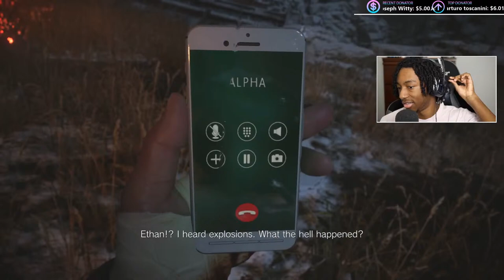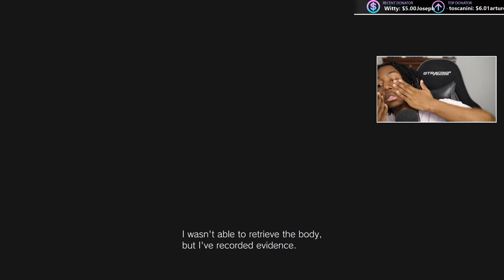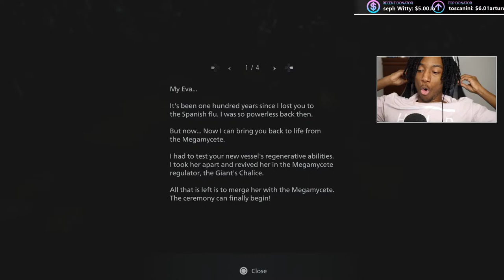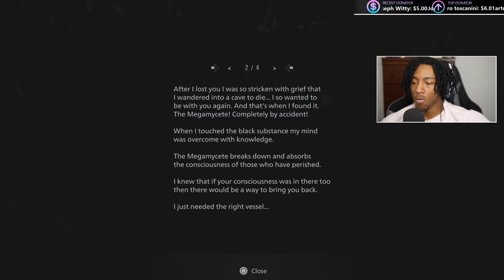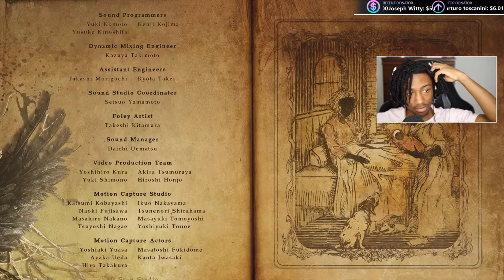RESIDENT EVIL 8 VILLAGE Gameplay Walkthrough Ending - (PS5)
PSN: tajae